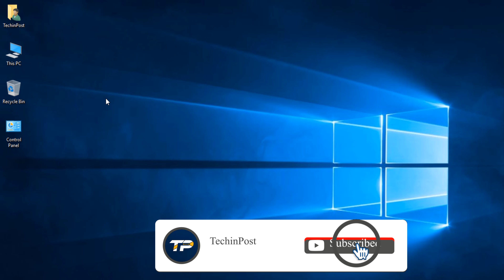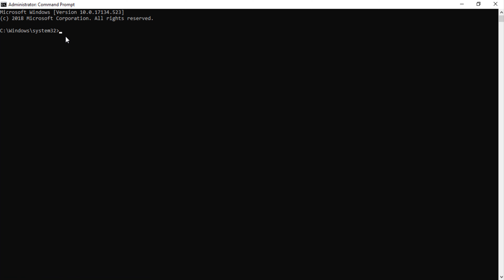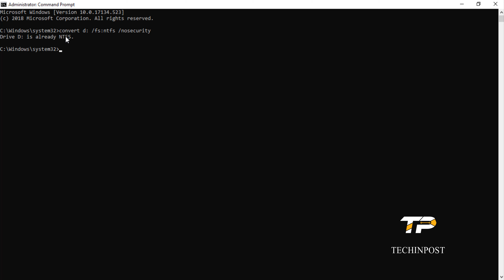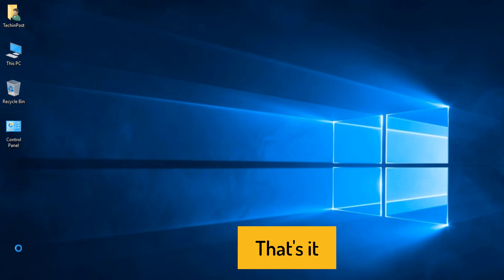[FIXED] The File is too Large for the Destination File System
If you want to Get Rid of The File is too Large for the Destination File System Windows Error Issue then don't worry just Check out this file too large for destination Guiding Video. So that you will get to know that How you can Get Rid out of this file is too large for destination file system Error Code Problem quickly. All you have to do is just Check out this is too large for the destination file system Video Fully once,

FOLLOW US ➨

Some Tags you can check

Team
TechinPost